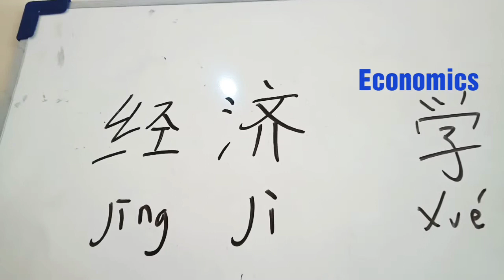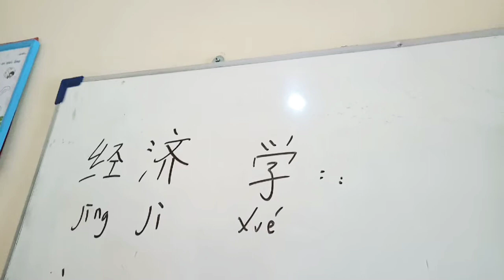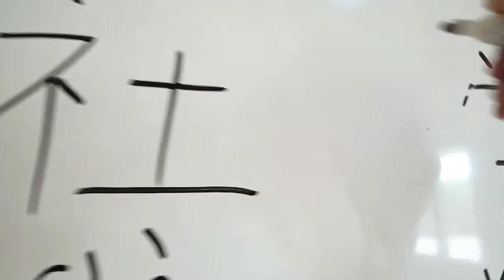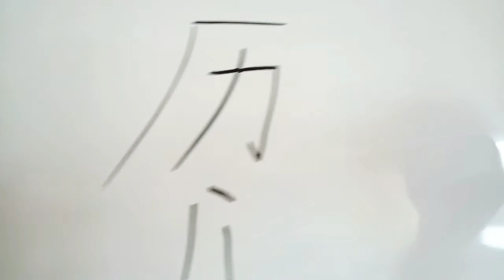Nama Mata pelajaran dalam Mandarin bagian 2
Mata Pelajaran di sekolah kita ada banyak ya, ada yang pelajaran pokok dan ada pelajaran tambahan. Pelajaran pokok/wajib contohnya Matematika, Ekonomi, Sejarah, Kesenian, Olahraga dll, sedangkan pelajaran tambahan contohnya bahasa Mandarin, bahasa Jepang, bahasa Arab, Kedominikanan dll.

Bagi kalian yang masih sekolah, semangat belajar dan semangat mencapai cita-cita. Kerja keras selalu menghasilkan hasil yang baik pula.